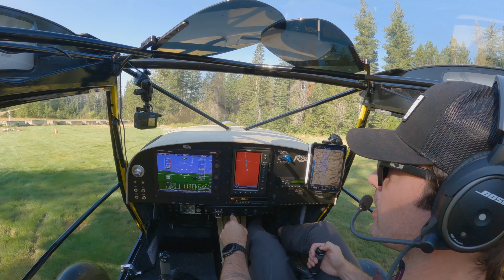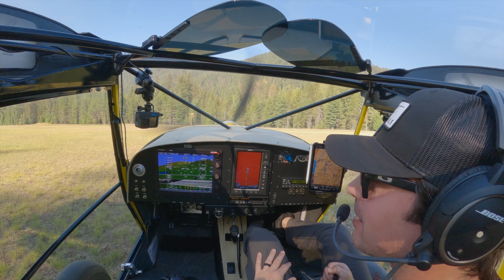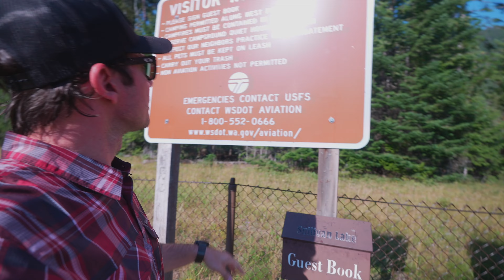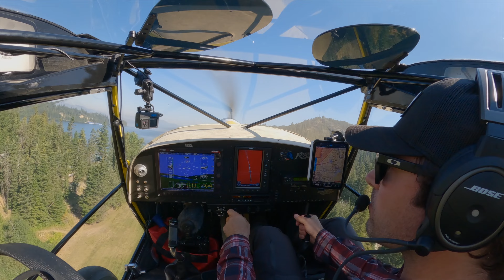Dodging forest fires! Flying Idaho - Part 2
Checking out some amazing spots by air in the Idaho and Washington backcountry.